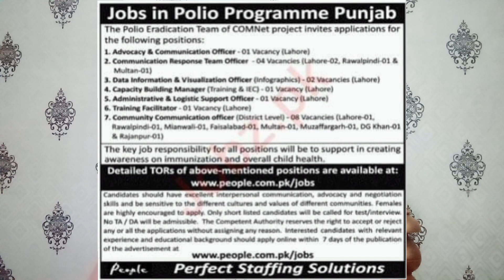Polio Announced New Jobs 2023 - پولیو میں شاندار نوکریاں 2023 - Imtiaz Hussain Official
About Job:
Es video main apko polio ki jobs ki details di Hain many pory Pakistan sy apply kr skty Hain matric Base pa Hain vacancies sb log apply kren.
Video achi lgi to ab k sath share kren Sadqa jariya samjh kar Jazak Allah.

💫 Allhum Du Lillah
💫 Shukr Allhum Du Lillah
💫 Beshak Allah Karim Sabar Krny Walon K Sath Hai.
💫 Beshak Humy Allah Pak Pa Yakeen Hai Whi Sb ko Palta Hai.

Waiting For My Channel 100k Subscriber And Gift Of YouTube Silver Play Button.

✨Keep Loving 💗
✨Keep Sharing

Love From Faisalabad Pakistan